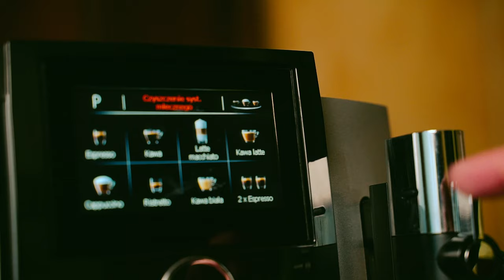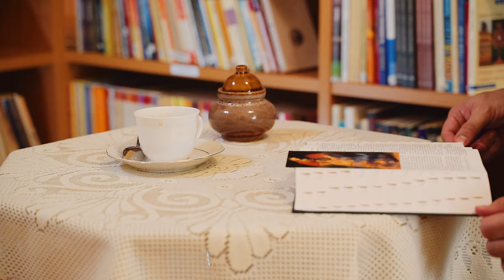#5 Kim On jest? Rozważanie Słowa - Jezus przyjaciel